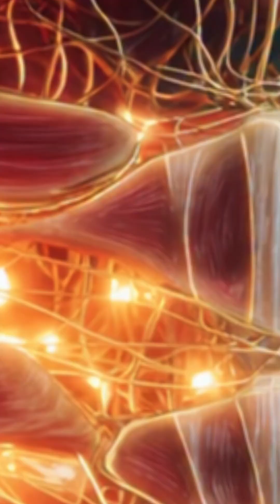Do Collagen Supplements Really Work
Collagen — one of the most trending supplements in the world — is everywhere. From glowing skin to joint health, it’s marketed as the ultimate anti-aging solution. But does it really work? Or is it just clever marketing?

In this video, we uncover the science behind collagen supplements. Learn how collagen is the most abundant protein in your body, supporting skin, hair, nails, and joints. Discover why natural collagen production declines with age and what studies actually say about supplement effectiveness.

You’ll also learn how to boost collagen naturally with real foods like chicken, fish, and eggs — without wasting money on overpriced powders.

💡 Honest, science-backed, and easy to understand — perfect for anyone curious about nutrition, skincare, and health supplements.